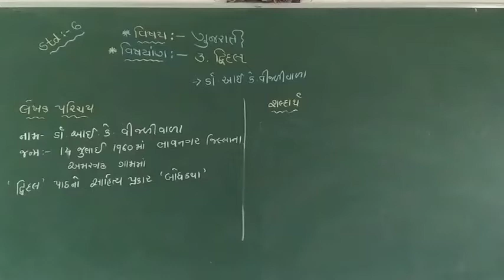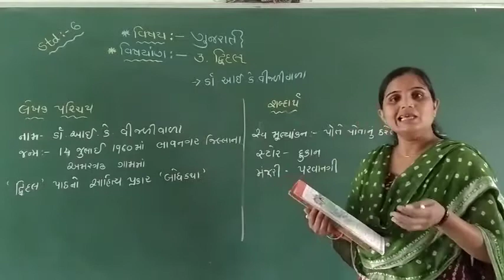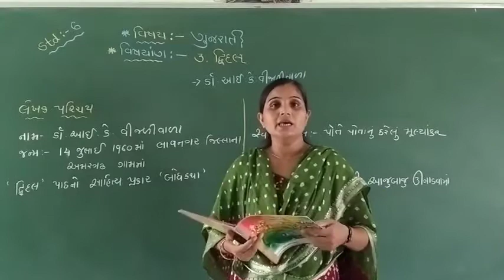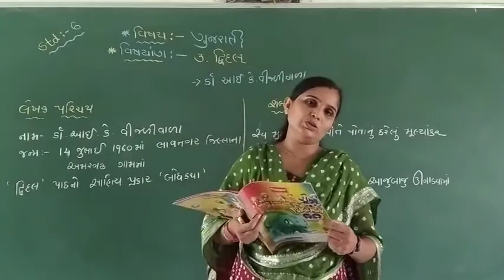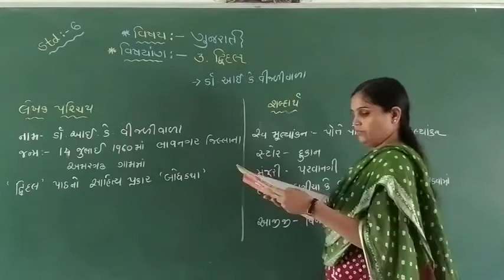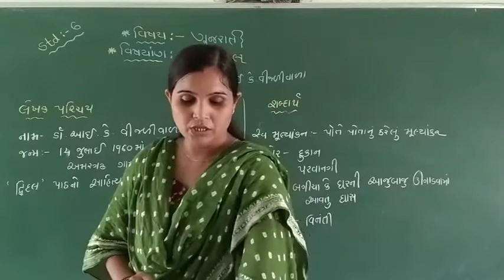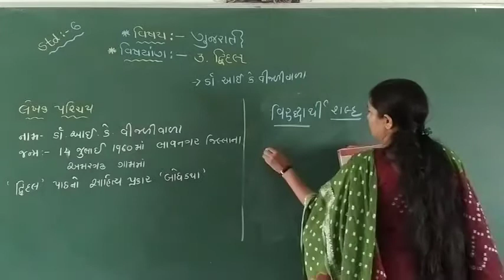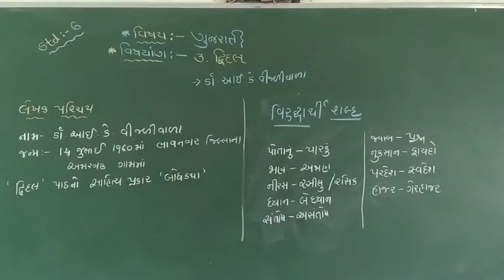STD-6, ગુજરાતી, પ્રકરણ :- 3 , વિષયાંગ :- દ્વિદલ , ભાગ :- 1/2